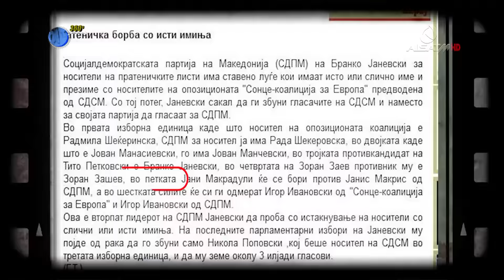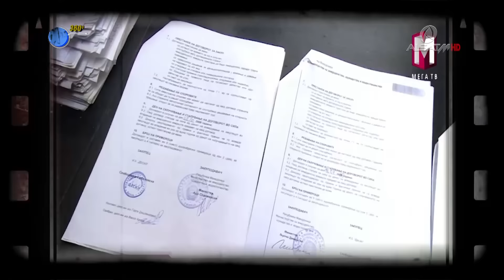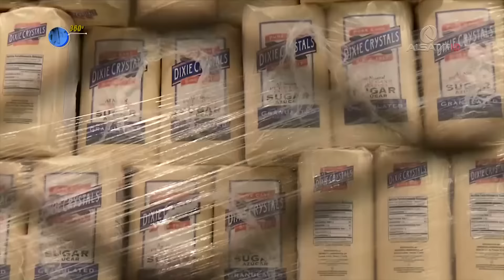SABOTAZA br. 157 od 11/12/15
avtor: Srecko Popovski
montaza: Kosta A.